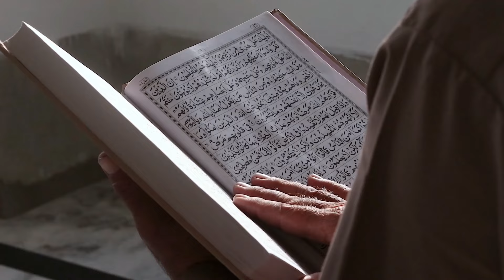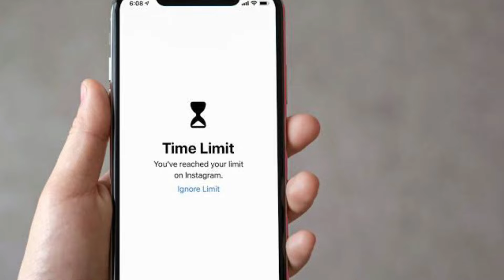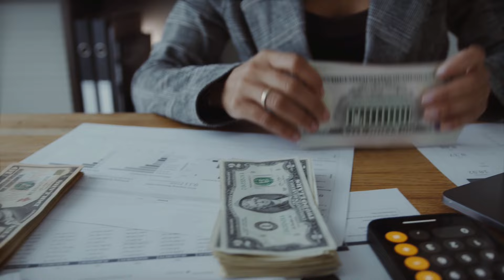You will definitely love it (12 life Changing Habits, that will change your Lifestyle in 2024💡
1 Making your bed  ✅
2 Pray Nimaz for 5 times ✅
3 Recite Holy Quran daily ✅
4 Keep surrounding clean ✅
5 Eat seasonal fruits.   ✅
6 Consume saled in your diet✅
8 Drink 8 glass of Water.      ✅
9 Reduce mobile phone usage ✅
10  Make a habit of running      ✅
11 Make way of Earning     ✅
12 Do meditation for few minutes. ✅